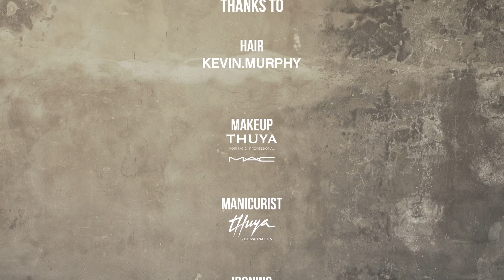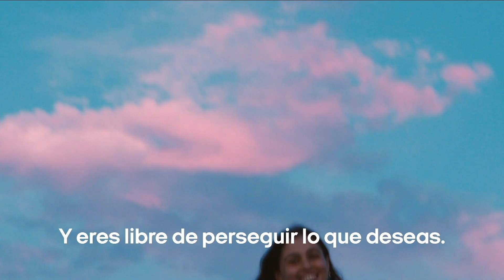Lebor Gabala | Spring Summer 2022 | Digital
Lebor Gabala | Spring Summer 2022 | Digital Fashion Show in High Definition. (Widescreen - Exclusive Video/1080p - 080 Barcelona)